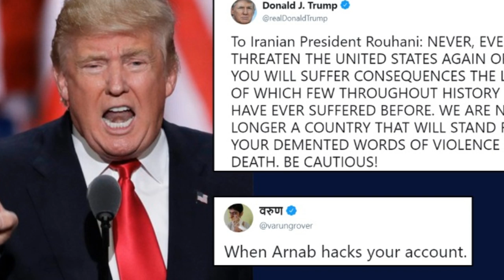Iranian President Comes Crawling Back With An Offer, After Trump Slams Iran For Attacking US Drone